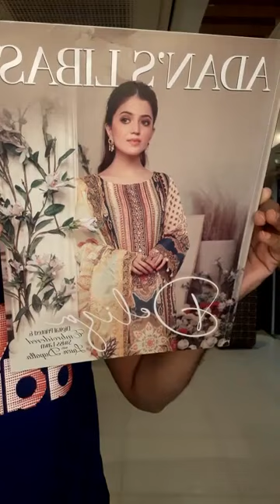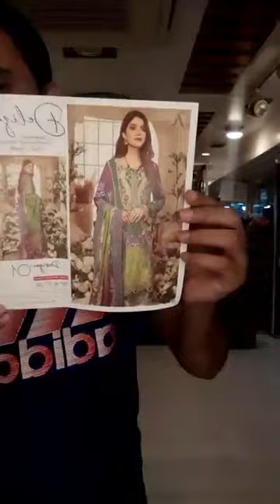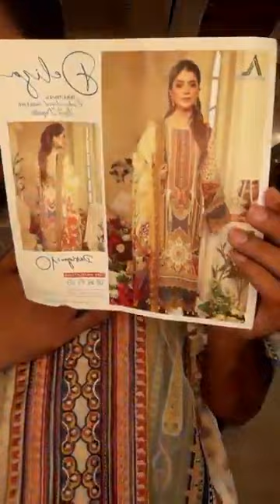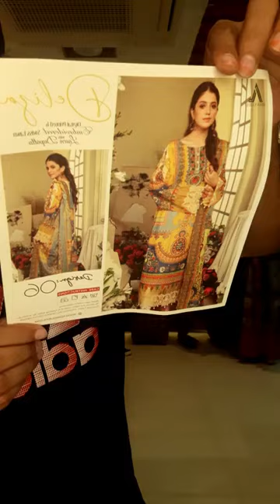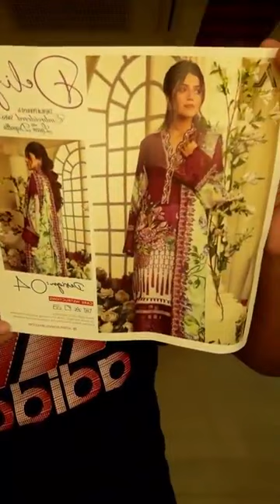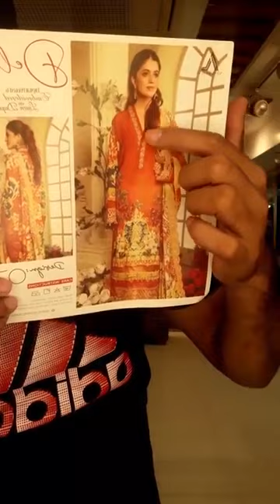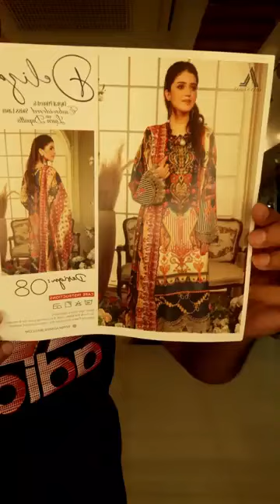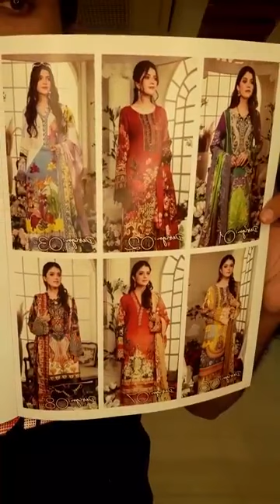💕ADAN'S LIBAS 💕Deliza💕 Digital printed swiss embroidered Collection 2021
Live with 💕ADAN'S LIBAS 💕Deliza💕
👉  luxury Digital printed swiss embroidered with Digital printed embroidered lawn dupatta  Collection 2021.
 👉💞Available  now..